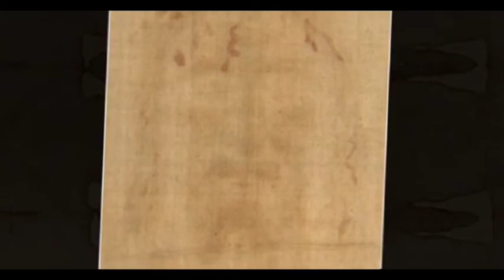Il mistero della Sindone